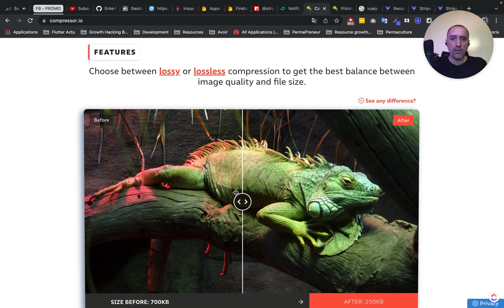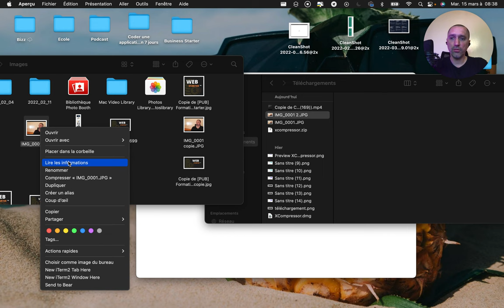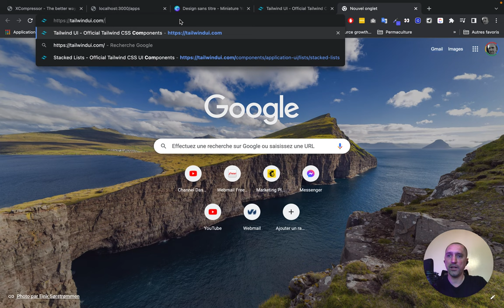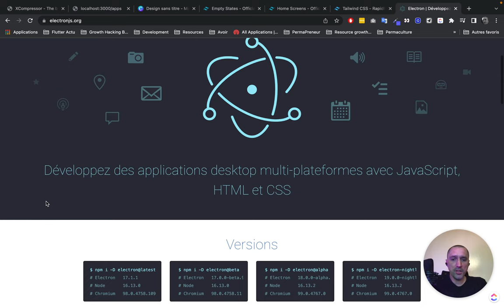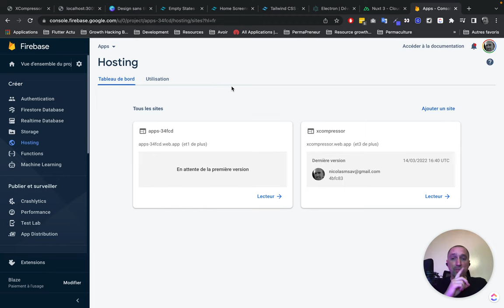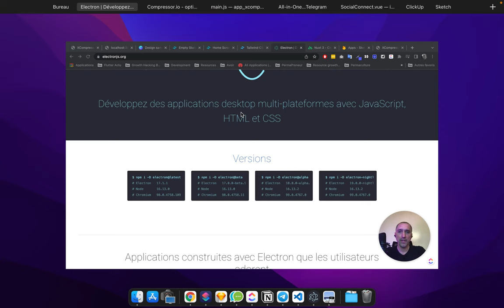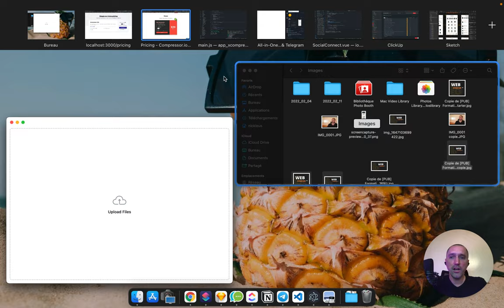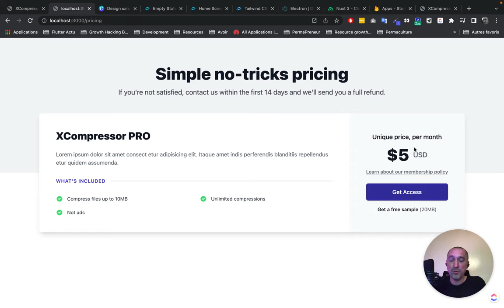Comment Créer un BUSINESS avec ses Applications - Le Guide Complet